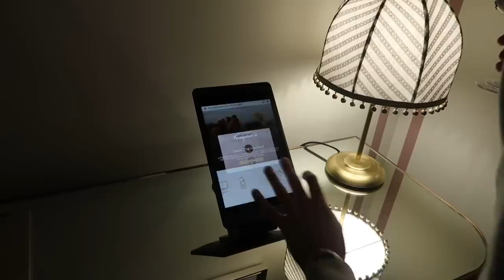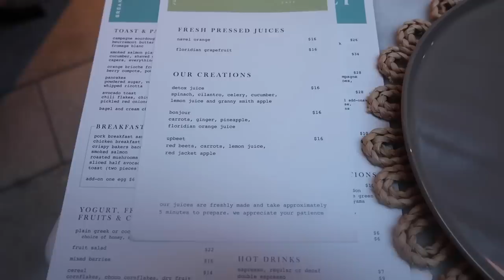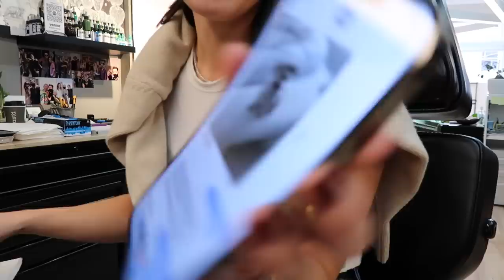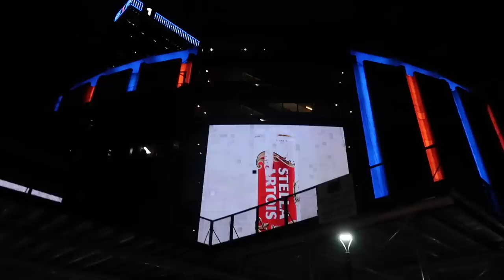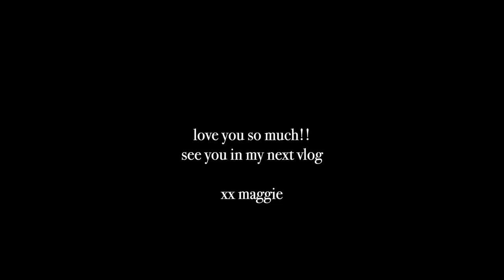NYC VLOG: new tattoos, cutest hotel, food, friends, NBA opening night!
x Maggie